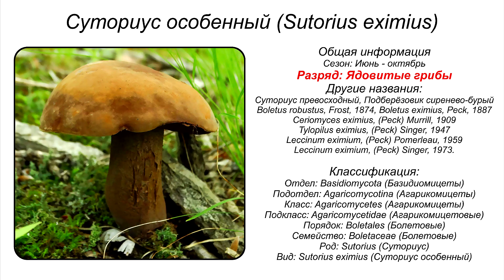Суториус особенный (Sutorius eximius)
Систематика:
• Отдел: Basidiomycota (Базидиомицеты)
• Подотдел: Agaricomycotina (Агарикомицеты)
• Класс: Agaricomycetes (Агарикомицеты)
• Подкласс: Agaricomycetidae (Агарикомицетовые)
• Порядок: Boletales (Болетовые)
• Семейство: Boletaceae (Болетовые)
• Род: Sutorius (Суториус)
• Вид: Sutorius eximius (Суториус особенный)
Синонимы:
• Суториус превосходный
• Подберёзовик сиренево-бурый
• Boletus robustus, Frost, 1874
• Boletus eximius, Peck, 1887
• Ceriomyces eximius, (Peck) Murrill, 1909
• Tylopilus eximius, (Peck) Singer, 1947
• Leccinum eximium, (Peck) Pomerleau, 1959
• Leccinum eximium, (Peck) Singer, 1973

Впервые описан в 1874 году американским микологом Чарльзом Кристофером Фростом. Длительное время шли дискуссии и споры микологов о виде, в результате которых он кочевал из одного рода в другой. В 2012 году были получены результаты молекулярных исследований, на основании которых был образован новый род Sutorius, типовым видом которого и стал Sutorius eximius.
Описание
Шляпка диаметром 5-12 см, полушаровидная с подвернутым краем, затем выпуклая, плоско-выпуклая, до распростёртой, края стерильные, в старости могут заворачиваться наверх. Поверхность от голой до слабо-бархатистой, матовая, сухая или слегка клейкая, во влажную погоду осклизлая, обычно неровная, с ямками и бугорками. Коричневая, красно-коричневая, серо-коричневая, с лиловыми и сиреневыми оттенками, в молодости с беловато-сиреневым налётом, при ярком освещении сиреневые оттенки могут быть не видны.
Гименофор трубчатый, от 0,9 до 2,2 см, приросший к ножке, с выемкой, реже почти свободный, поры мелкие, округлые, до 3 шт/мм2. Трубчатый слой светло-сиреневый, затем сиренево-бурый, коричневый, в зрелости рыжевато-бурый с тёмными бурыми пятнами, часто неровный, ямчатый. При повреждениях становится тёмно-коричневым.

Ножка 4,5–9 см длиной, толщиной 1-4 см, крепкая, твёрдая. Цилиндрическая, суженная к основанию, часто слегка сплющенная, сплошная. Серая с лиловым оттенком, покрыта мелкими тёмными фиолетово-коричневыми чешуйками, продольно волокнистая, может растрескиваться.

Мякоть шляпки крепкая, 1-2 см толщиной, беловатая, беловато-сиреневая, светло-коричневая, в местах повреждений личинками – красновато-коричневая, мясистая, очень сочная (что затрудняет высушивание). В ножке красновато-коричневая, в центре светлее, часто с лилово-серым оттенком. На срезе цвет медленно меняется на серо-коричневый. При отваривании интенсивно насыщает воду «чернильными» веществами, которые окрашивают посуду и другие грибы.
Запах слабо выражен, терпко-древесный, приятный.
Вкус слабо выражен, мягкий или слегка горьковатый.
Споровый порошок красновато-коричневый (по некоторым данным может быть розоватым и янтарно-коричневым).
Споры веретеновидные, гладкие 11-17×3,5-5 мкм. Базидии 23-30×7-8 мкм, булавовидные, 4-споровые.
Распространение
Встречается в Северной Америке и Дальневосточном регионе, отмечен в Индонезии, Японии, Канаде, США, России (Приморский край).
Местообитание и сезонность
Плодоносит летом и осенью, встречается редко, одиночно и группами, в лесах с участием дуба, бука, тсуги и ряда других деревьев.
Съедобность
По некоторым данным гриб вкусный. До недавнего времени считался съедобным, пока не появился ряд сообщений о случаях отравления, зарегистрированных в США и Канаде.
Ядовитость
Вызывает сильное желудочно-кишечное расстройство, с основными симптомами – тошнота, рвота, диарея, которые обычно наблюдаются не длительное время и проходят в течение суток. Несмотря на отсутствие исследований на предмет наличия опасных токсинов в Суториусе особенном, рекомендуем не ставить опыты над своим здоровьем, а в случае признаков отравления немедленно обратиться в медицинское учреждение.